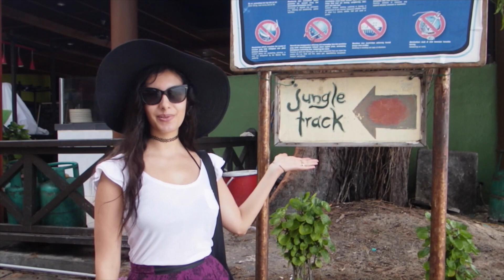Marvelous Teluk Dalam + PIR Beach - Perhentian Islands, Malaysia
Our first time in Malaysia couldn’t be better with Perhentians as our opening place!
Our return is a closed deal, we want to see more of this enchanting country.

For snorkeling lovers it fit like a glove!
Would you like to try these waters? Let us know at the comments below!💗
Keep tuned for more about Perhentian Islands!